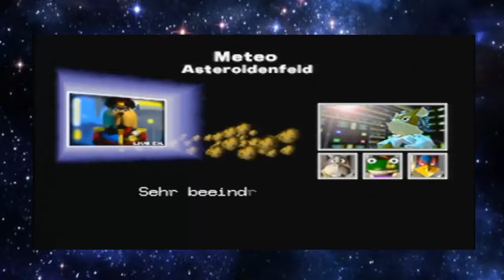Let's Play Lylat Wars (Star Fox) 64 Part 2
LP :Lylat Wars 64
Publisher : Nintendo
System :  Nintendo 64
Release : 20. Oktober 1997